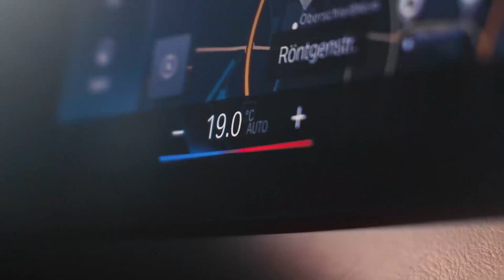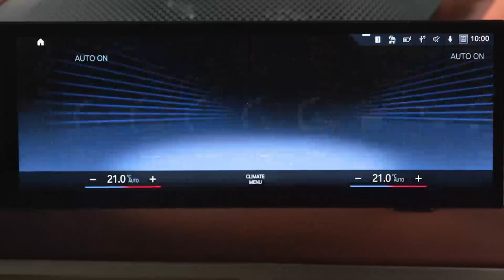BMW Controle Inteligente de Clima - Como Fazer